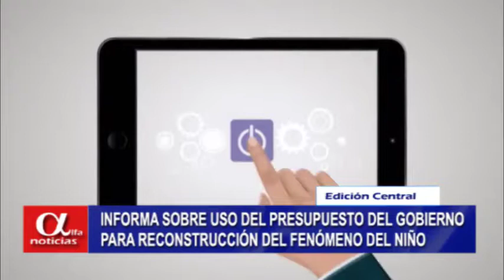INFORMA SOBRE USO DEL PRESUPUESTO DEL GOBIERNO PARA RECONSTRUCCIÓN DEL FENÓMENO DEL NIÑO